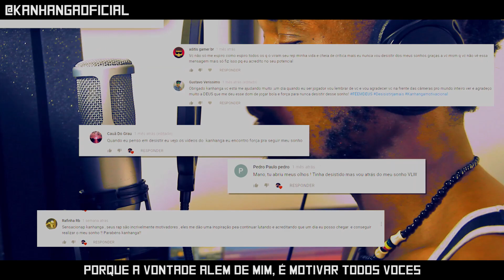ESPECIAL 400 MIL INSCRITOS | FEAT. TAUZ E Srta. PAOLA | KANHANGA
BAIXE MEU E-BOOK: CAMPEÃO "O IMPOSSÍVEL NÃO EXISTE"
Captação de Imagens: @_felipegregório_
Direção de Imagens: @stancePictures

►Meu Insta: @Kanhangaoficial
►Download Mp3:►

LETRA::

1 Verso

Lá se vão 2 anos, 3
Minha camisa é 10
Como Messi eu sou uma estrela no meu time, vês ?
que os milhôes de views chegaram muito antes das 6
porque a vontade alem de mim, é motivar todos voces

descrever a narrativa das lendas do futebol
foi a visão que o Deus mentor passou pro filho do sol
que antes vem os tropeços, mas persistencia nos versos
que toda garra é precisa pra garantir teu sucesso

cês são parte da historia jamais me senti sozinho
sinto  que o raçocinio se impõe ao dom natural
o que nos une é bem mais que conexão virtual

faço parte da  tua vida mesmo estando distante
o que eu vivo ponho nisso de uma forma brilhante
e isso é que te comove, o meu poder com as palavras
ele é mais verdadeiro que toda biblia sagrada
isguiri

Refrão

Nem as pedras me fazem cair
vocês estão aqui
nada paga o amor que vem pra mim
eu sei o impossível não existe

2 Verso

portas abertas pro futuro que venha 1 milhão
tu sempre deste o teu melhor com todo coração
vi o teu brilho como a luz em plena escuridão
sabia que conquistaria com essa dedicação

da minha parte foi fazer tudo aquilo que fiz
hoje eu vejo teu sucesso isso me deixa feliz
estamos juntos meu mano você merece bem mais
mesmo com as dificuldades tu correste atrás

Refrão

vocês estão aqui
O IMPOSSÍVEL NÃO EXISTE